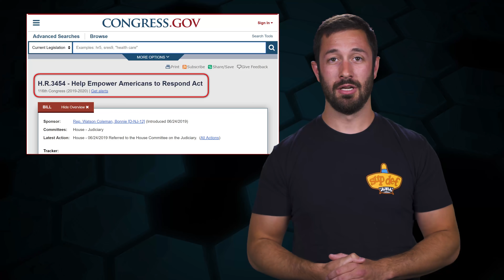The Silencer Ban of 2019! - The Legal Brief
This week on The Legal Brief, Adam Kraut is talking about the HEAR Act, new legislation that would, if passed, ban silencers.

YOUTUBE-SAFE LINKS FOR THIS EPISODE:
●  S. 1943 - HEAR Act: